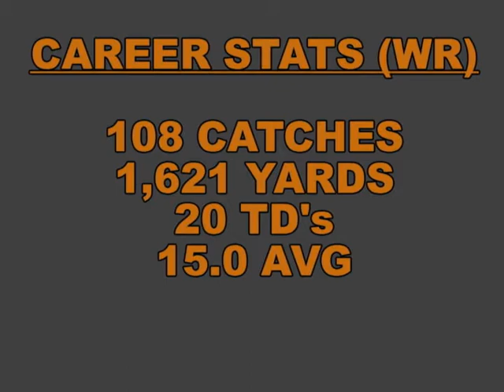2010 Barnegat HS Sr. - # 17 Mike DeTroia 6'4 198 WR/DB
2010 SEASON STATS
(WR) 62 Catches for 931 Yards & 11 TD's
(DB) 8 INT & 5 Pass Break-Ups
CAREER STATS
(WR) 108 Catches for 1,621 Yards & 20 TD's
(DB) 13 INT & 12 Pass Break-Ups